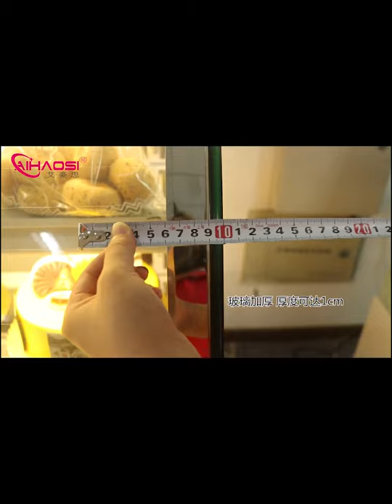Commercial cake display cabinet, cake cabinet